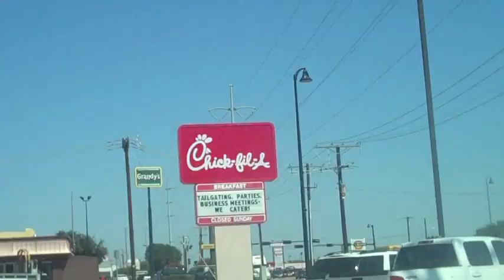North Oaks Take Two